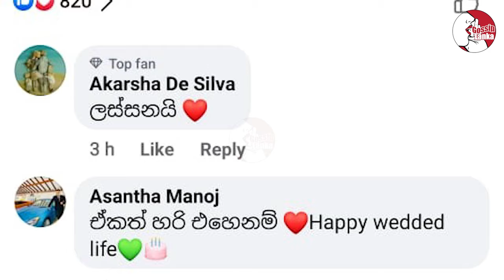හදිසියේ යුග දිවියට පත් ජනප්‍රිය නිලි ගයාත්‍රිට රට වටෙන් සුබ පැතුම් චන්නත් සුබ පතයි Channa Perera Dau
entertainment,gossip,channa perera,gayathri dias and channa perera,channa perera family,channa perera daughter,channa perera movies,channa perera teledrama,channa perera and gayathri dias,channa perera and gayathri dias' daughters,channa perera daughters,gayathri dias daughters,channa perera fb,channa perera new,channa perera film,channa perera wife,melisha perera,sinhala gossip,  Channa Perera was born on 16 August 1965 as the eldest of four sons. Channa Perera father Piyasena Perera was a Director of Education who was in-charge of special education in Sri Lanka. Channa Perera mother, Vineetha Piyasena, was a teaching instructress.[Channa Perera was educated at Sri Sumangala Boys' School, Panadura and then from Royal College Colombo. He completed A/L from bio stream and then took over a Banking job.[5]

Channa Perera is married to popular actress Gayathri Dias. Channa Perera met Gayathri during the teledrama Makara Vijithaya. They got married on 26 September 1996.[5] The couple has two daughters - Maleesha Parindya and Duasha Adithya. Elder daughter Maleesha completed education from Musaeus College.Duasha is currently studying at Royal Institute.